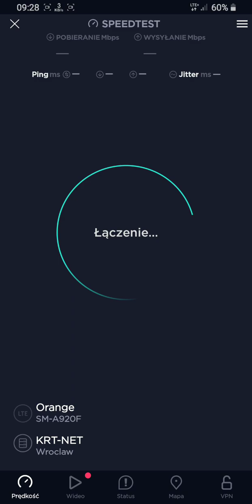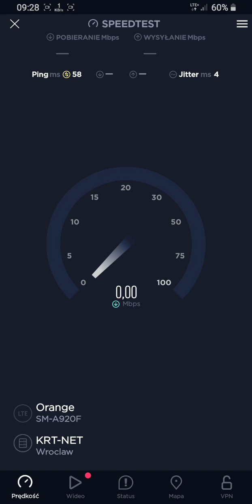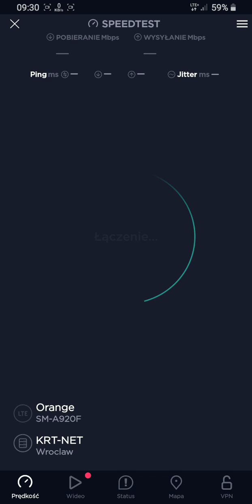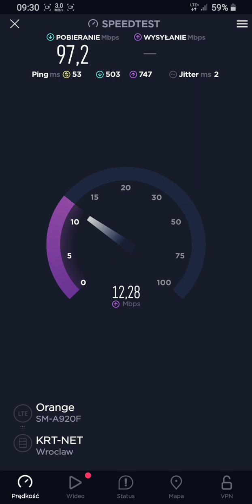Test internet Świebodzice Orange 06.12.2022